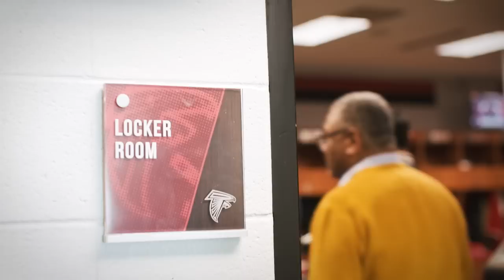READY for 2023 | On the Rise '22 Season Finale | Atlanta Falcons back to work for this NFL offseason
The Atlanta Falcons proved a lot of people wrong in 2022. Arthur Smith and Terry Fontenot are on to the next phase as we look ahead to a very different outlook this offseason. There is still a lot to prove and we are carrying that energy into 2023. Let's get to work.